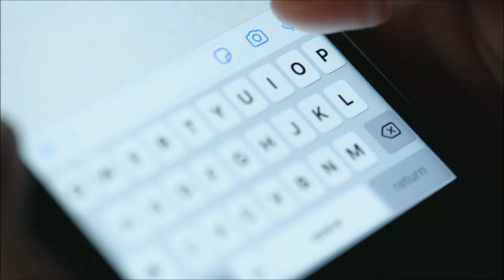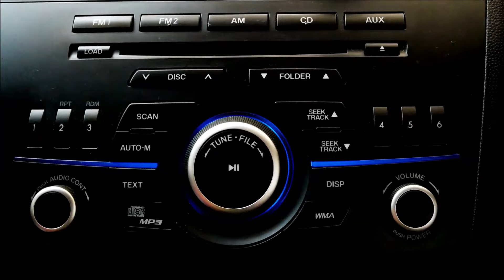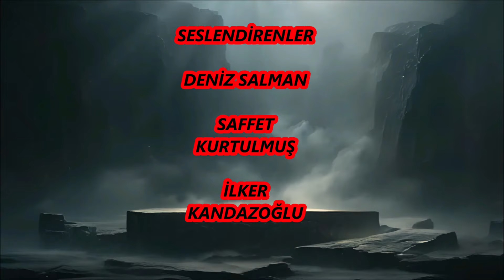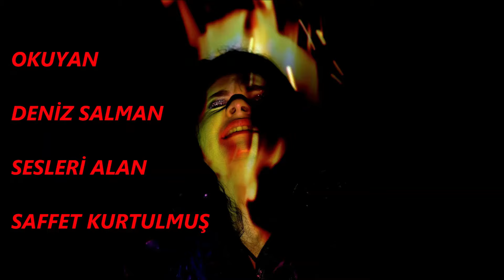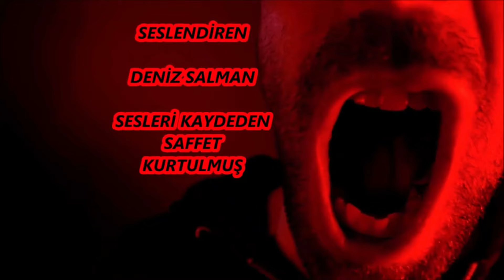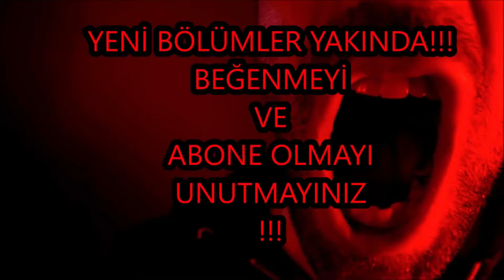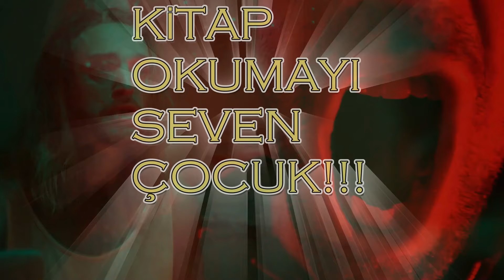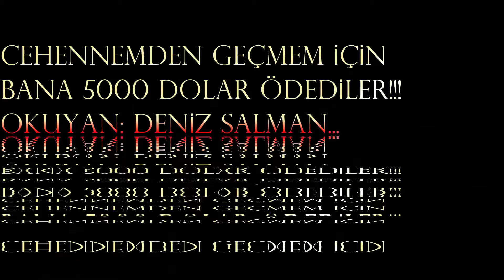KORKU ÖYKÜLERİ YEDİNCİ BÖLÜM: " İLK YİRMİ BEŞ HİKAYE BİR ARADA!!!"... TAM İKİ SAAT!!!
KORKU ÖYKÜLERİ YEDİNCİ BÖLÜM: " İLK YİRMİ BEŞ HİKAYE BİR ARADA!!!"... TAM İKİ SAAT KORKU!!!